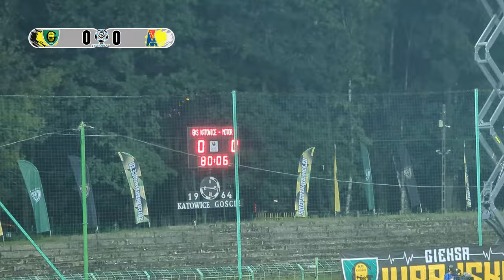GKS KATOWICE VS. MOTOR LUBLIN | SIX-POINTER GAME BETWEEN NEWCOMERS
GKS KATOWICE VS. MOTOR LUBLIN
16/08/2024 | Ekstraklasa | Round 5
Stadion ul. Bukowa (Katowice)

We are back with the race for survival and GKS Katowice. In this round they will face the other newcomer, Motor Lublin.

0:00 - Intro
1:18 - First Half
5:08 - Second Half
7:23 - Outro